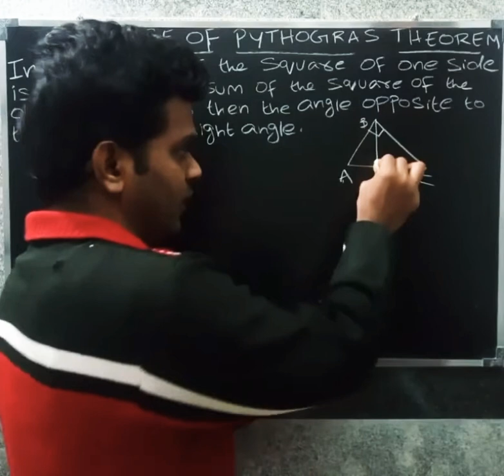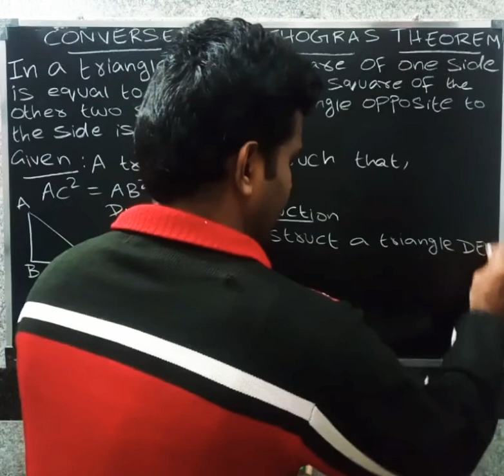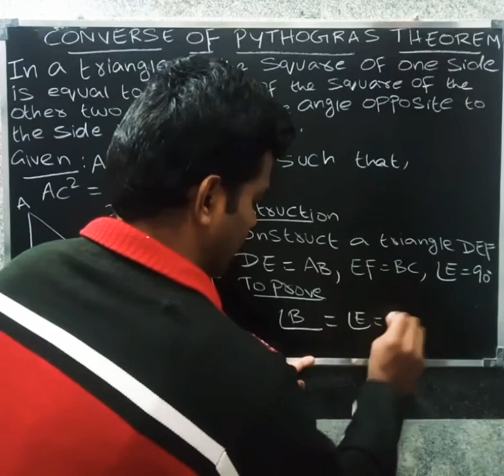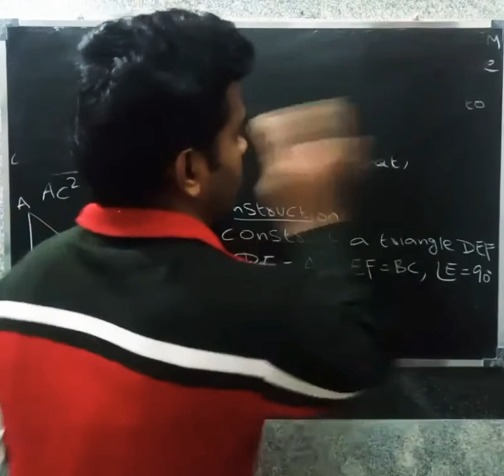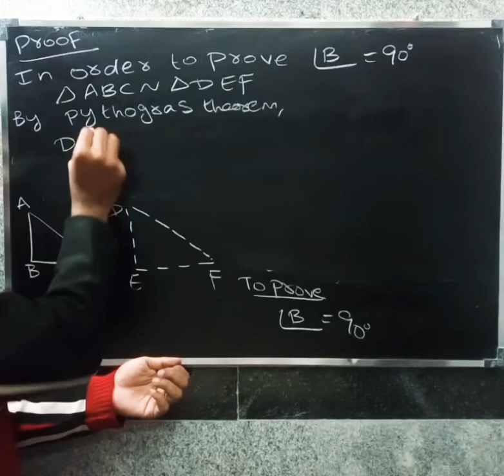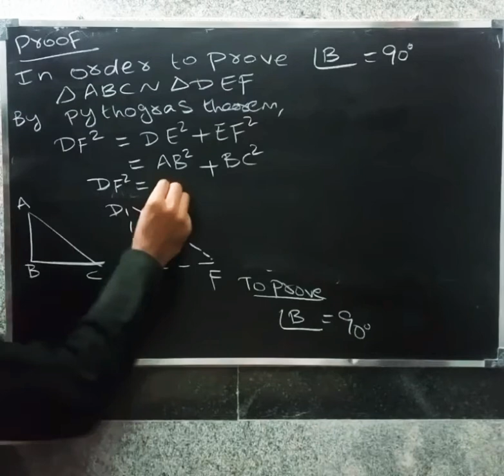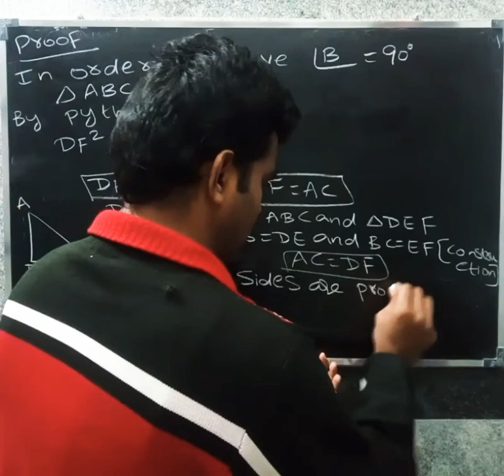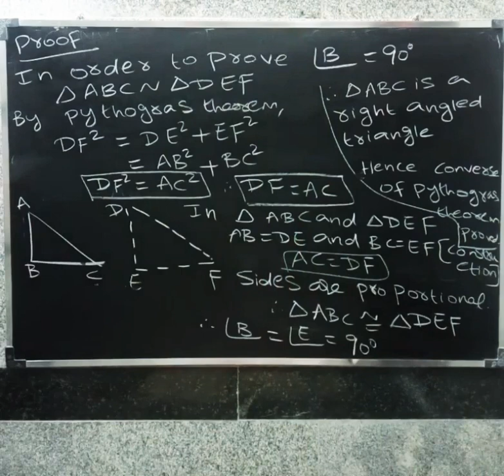CBSE CLASS 10 MATHS IN TAMIL | CHAPTER-6 | TRIANGLES | CONVERSE OF PYTHOGRAS THEOREM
Detailed explanation of Converse of PYTHOGRAS THEOREM cbse 10 maths cbse 10 maths in tamil #10 cbse maths #10 cbse maths tamil cbse class 10 maths in tamil cbse class 10 maths cbse tenth maths cbse tenth maths in tamil #